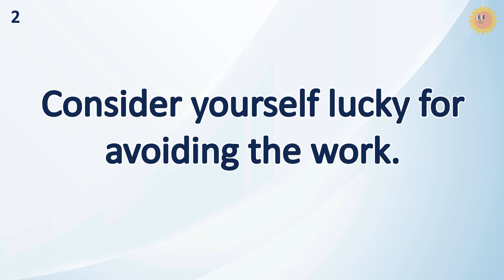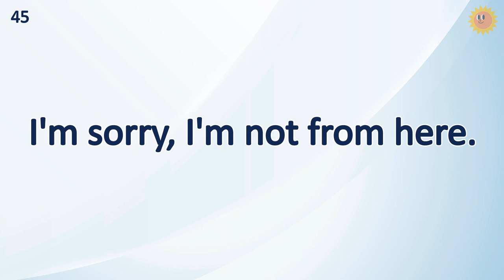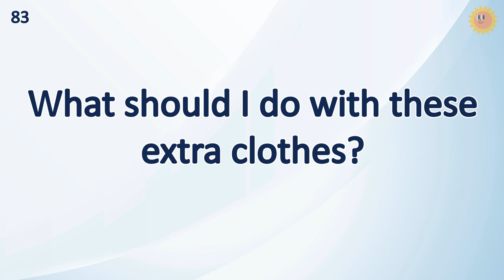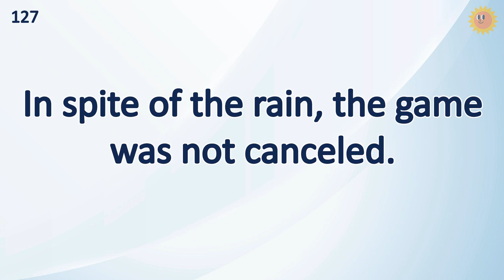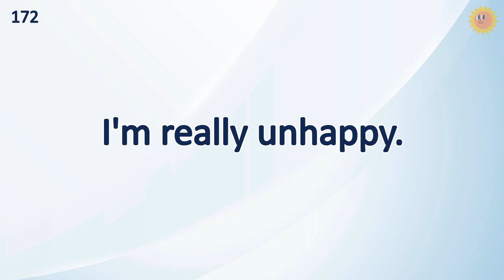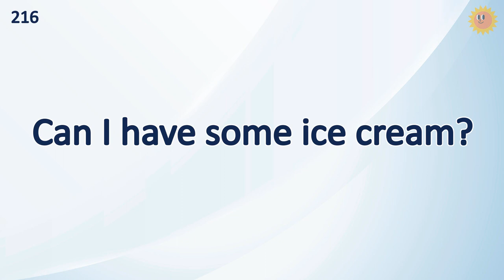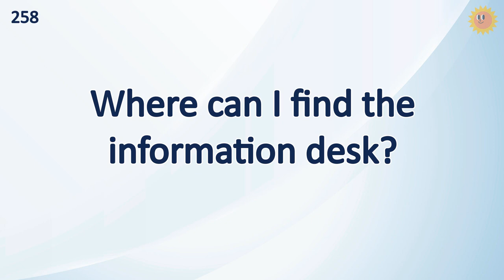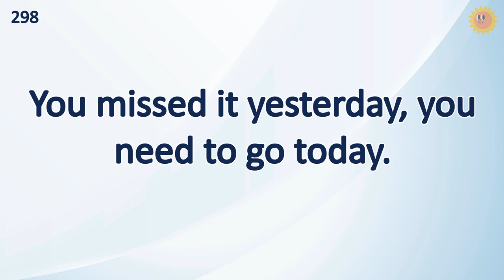1.5 Hour Common English Sentences | Listening Every Night Will Improve Your English Effectively